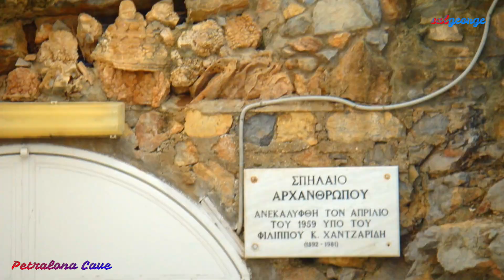Chalkidiki Χαλκιδική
Χαλκιδική. στιγμές απο την αρχή της Άνοιξης έως το "τέλος" του Καλοκαιριού (οι λήψεις είναι ερασιτεχνικές απο την κάμερα ενος απλού κινητού τηλεφώνου)